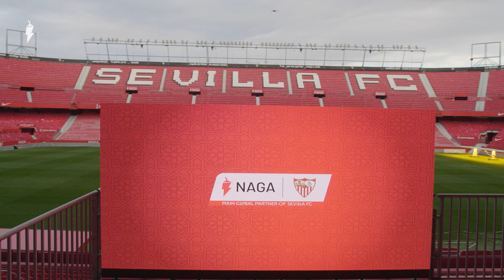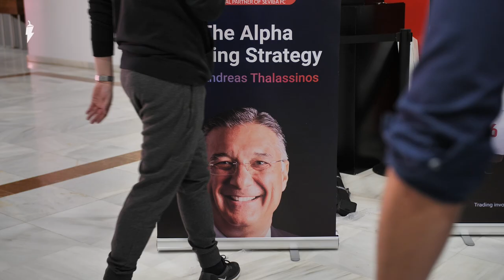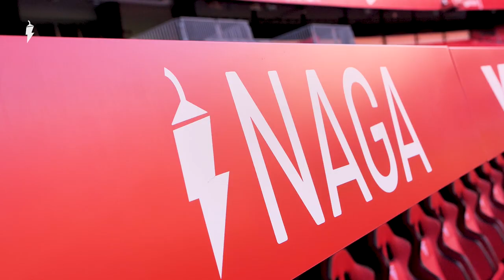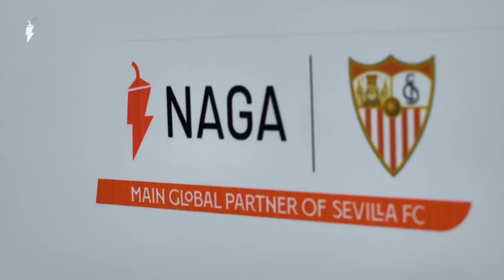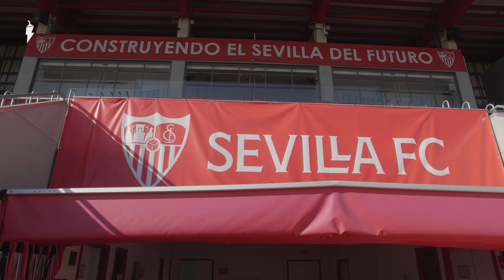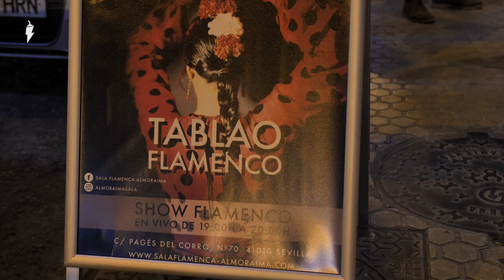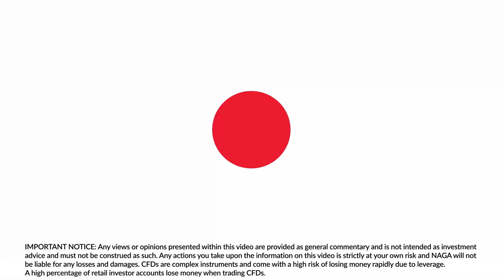NAGA Vlog #03 The World's First Trading Seminar at the Sevilla FC Stadium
NAGA team's adventure in Seville continues!

Watch the behind-the-scenes preparations for the first ever (in history) trading seminar at the Ramón Sánchez Pizjuán Stadium